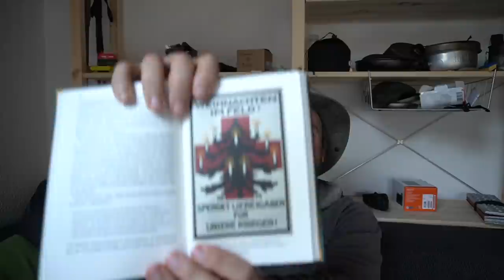Lang überfälliges Dankeschön: Mikrofon, Kopfhörer, Bücher, Tasse, Windschutz, Säcke... Hui! :-)